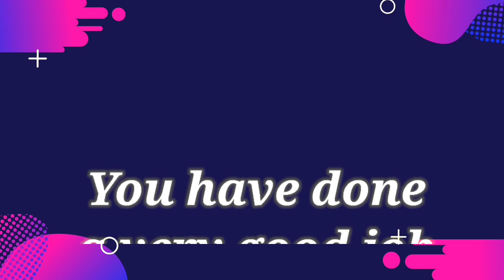Year 5 Unit 11:Natural DisasterISay the AdjectivesIPupils's Activity 5RiiIPart5of5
This is how I recorded my beloved pupils as evidence for the PBD. How are they doing?
They are all very good. Very few made mistakes.

Free lesson on grammar item in this unit. Play the video over and over again to help you understand. Free exercise is available.

These are the complete series of this lesson prepared by me yatiecender.
Please watch the complete series of the lesson as titled below :

Text Book Year 5 Pg  110-111
Unit 11 : Natural Disaster. Grammar Item 5.1.6

Text Book Year 6  Pg  110-111
Unit 11 : Tailor Made Grammar Item 5.1.6

-Adjectives Part 1
-OSASCOMP Pat 2
-Adjective Rules Part 3
-Adjective Comparative and Superlative Part 4
-Sentences Building on Adjectives Part 5- Pupils 'Activity (PBD)